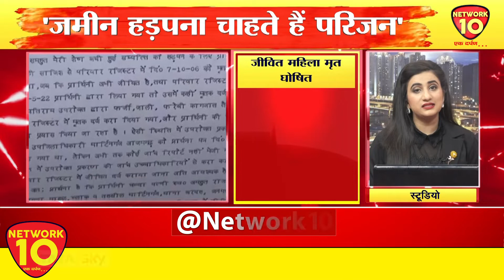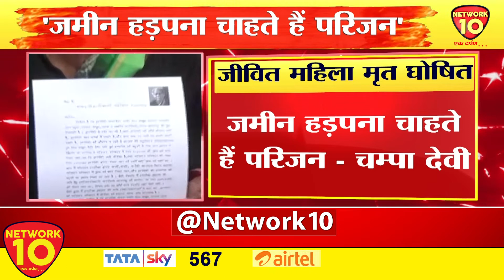आजमगढ़ में जीवित महिला मृत घोषित, परिजनों और प्रधान पर लगाए मिलीभगत के आरोप | NETWORK10